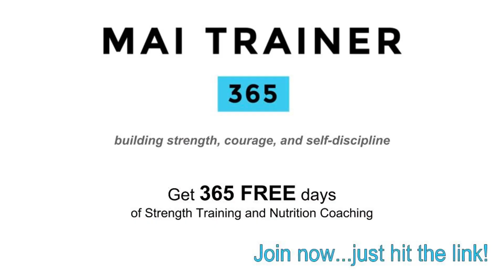Body Row 2 - Smith Machine - Mai Trainer